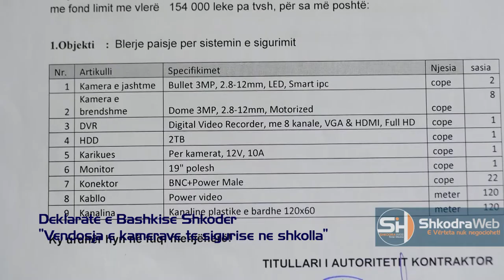ShkodraWeb | Deklarate per shtyp e Bashkise Shkoder per kamerat e sigurise ne shkolla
ShkodraWeb